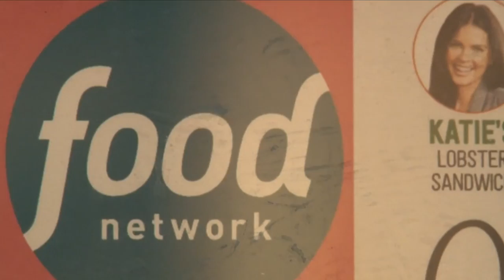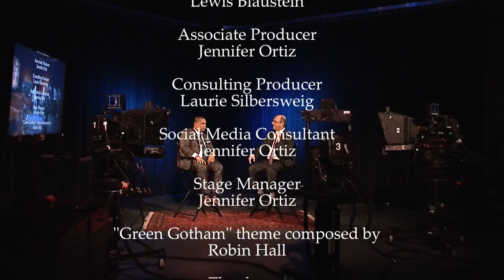Green Gotham TV Ep 206 - Chef Harold Villarosa